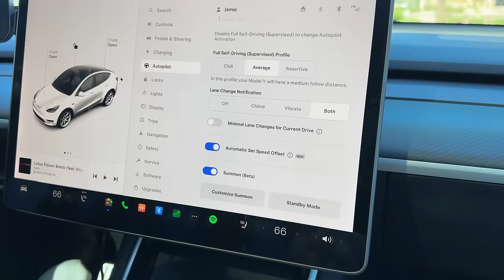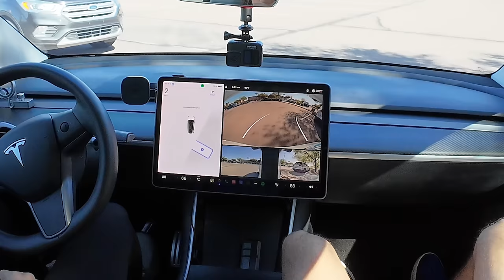Gjeebs Wife Tries Free Tesla FSD and Immediately wants to buy it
I thought I would give my wife a shot at using the free FSD trial from Tesla and she gave some really interesting perspective that I didn't expect.

The Best Tesla Floor mats:
3D Mats: Save with code: GJEEBS3D10 or GJEEBS3D40 for Premier

Order through there so we both receive credits!

Save 25% @ Hydrosilex with Code gjeebsjanuary or gjeebsfebruary (changes by the month)

Amazon Store

Charging Accessories:

► My Home Charger

► Tesla Charging Adaptor

Code: Gjeebs

► Carseat Protector

Code: Gjeebs

Code: Gjeebs

Join Robinhood with my link and we'll both pick our own free stock 🤝

Tesla Accessories:
My Sunglasses
Blacked out sport pedals
Tesla Mounting Pucks
Mobile Air Compressor for Tires
Tesla Mattress
Tire Pressure Gauge
Camera Gear:
My Action Camera
My DJI Action Camera
My Camera with Accessories
Suction Mount that I use
Wireless Microphone
My Drone
Car Cleaning Links:

Wheel Finishing Set
Bug Remover
Code: GJEEBS10 Saves 10%
Best Microfiber Towels
Car Vacuum
Interior Cleaning Brush
Microfiber wash
Wheel Cleaning Brush
Tire Shine Applicator Pad
Hard Water Filter
Expandable Hose